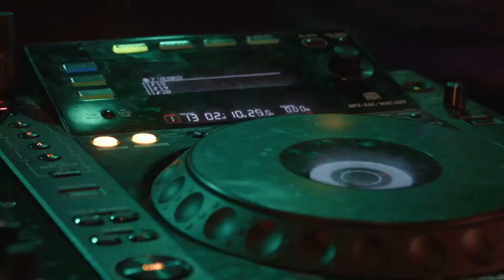Одиме напред - Македонија во НАТО и ЕУ!